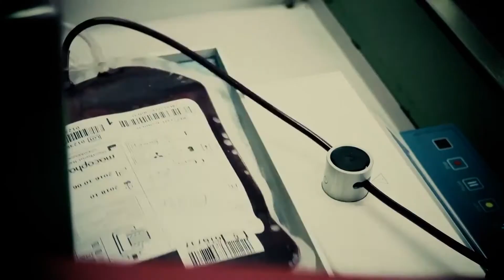CAMPAÑA DONACIÓN SANGRE 271020 NOT9